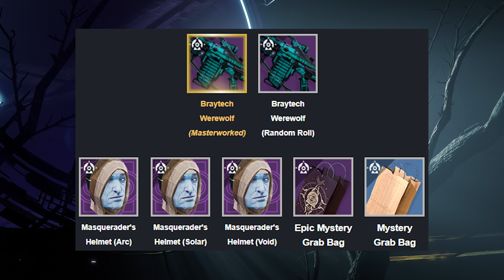Destiny 2 Shadowkeep - Festival of the Lost 2019 - New Event - New Rewards 950 Power Auto Rifle